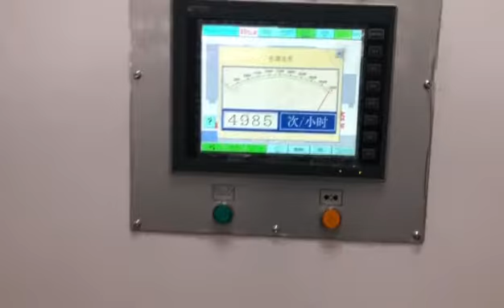MY-1650 automatic flatbed die cutting and creasing machine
Cangzhou Lyan Carton Machinery Co., ltd